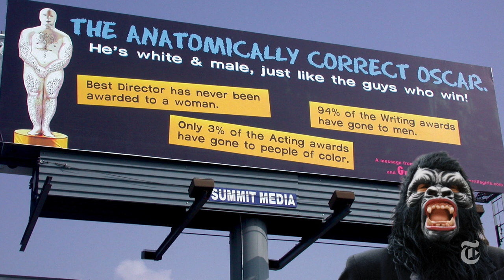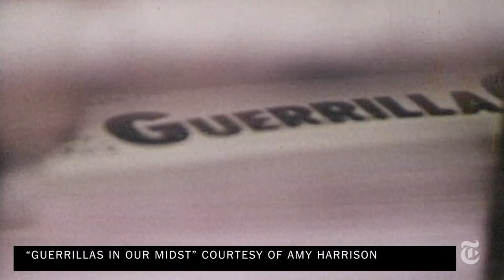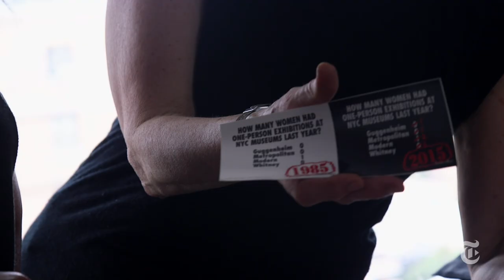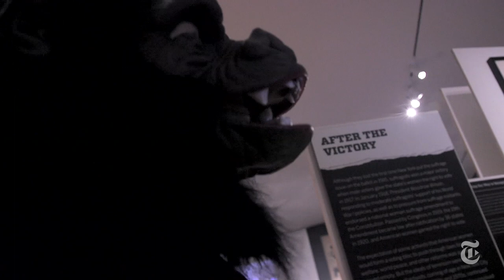Guerrilla Girls, Going and Going ... | The New York Times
Thirty years after the feminist activists began, the Guerrilla Girls are still going. Their identities remain a secret but their fight for equality in the art world still attracts legions of fans.

Produced by: Channon Hodge, Melena Ryzik and Erica Berenstein